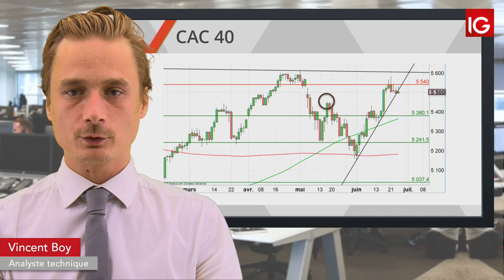Bourse - CAC, le doute persiste sur les marchés- IG 27.06.2019